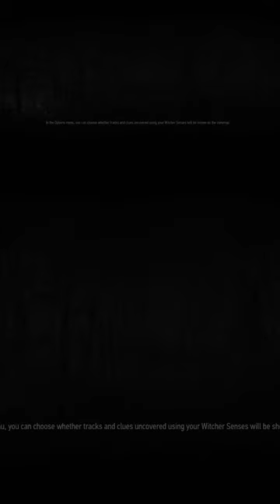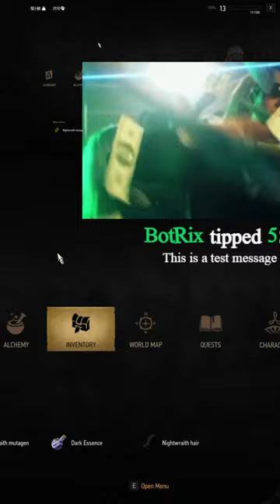🔥The Witcher 3: Wild Hunt Gameplay